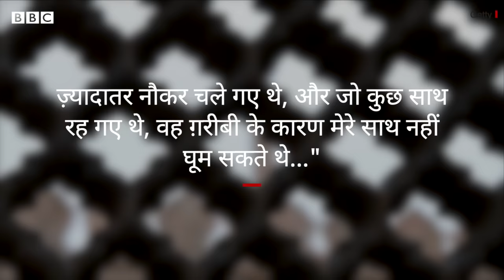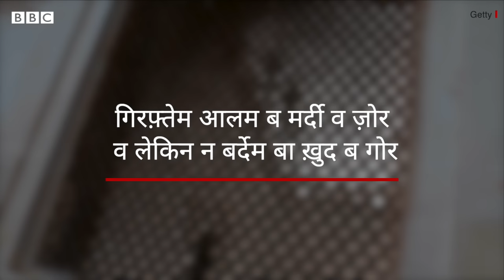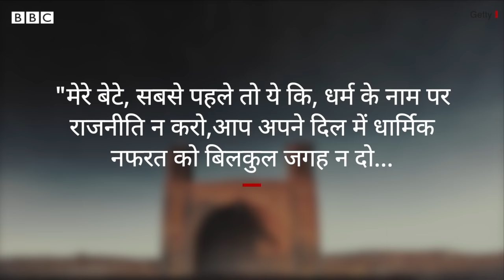Babar : India में Mughals की स्थापना और Middle Asia में वर्चस्व की जंग तक, बाबर की कहानी (BBC)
बाबर एक ऐसा किरदार थे जो न केवल सफल थे, बल्कि सौंदर्य बोध और कलात्मक गुणों से भी भरपूर थे. मुग़ल सल्तनत के संस्थापक ज़हीर-उद-दीन मोहम्मद बाबर (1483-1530) को जहां एक विजेता के रूप में देखा और वर्णित किया जाता है, वहीं दूसरी ओर उन्हें एक बड़ा कलाकार और लेखक भी माना जाता है. आज के भारत में, बाबर को बहुसंख्यक हिंदू वर्ग की एक विशेष विचारधारा के लोग आक्रमणकारी, लुटेरा, सूदखोर, हिंदू दुश्मन, अत्याचारी और दमनकारी बादशाह भी मानते हैं. यह मुद्दा यहीं तक सीमित नहीं है, बल्कि भारत की सत्तारूढ़ पार्टी, बाबर ही नहीं, मुग़ल सल्तनत से जुड़ी हर चीज़ के ख़िलाफ़ नज़र आती है. आज से लगभग पांच सौ साल पहले, बाबर ने एक सल्तनत की स्थापना की जो अपने आप में बेनज़ीर है. उन्होंने 1526 में पानीपत की पहली लड़ाई में इब्राहिम लोधी को हराया और भारत में एक नई सल्तनत की स्थापना की. अपने बुलंदी के दिनों में इस सल्तनत के क़ब्ज़े में दुनिया की एक चौथाई से अधिक दौलत थी. इस सल्तनत का क्षेत्रफल अफ़ग़ानिस्तान समेत लगभग पूरे उपमहाद्वीप पर फैला हुआ था.